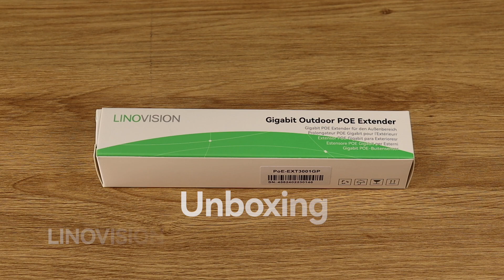Unboxing Video LINOVISION Gigabit Outdoor PoE Extender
Extend 330ft extra distance with PoE IEEE802.3 af/at, Gigabit speed, Outdoor rated, IP67 waterproof, designed for harsh environment, get to know LINOVISION Gigabit Outdoor PoE Extender!